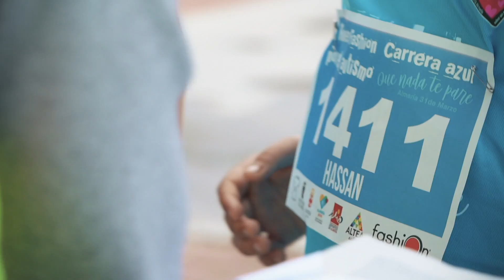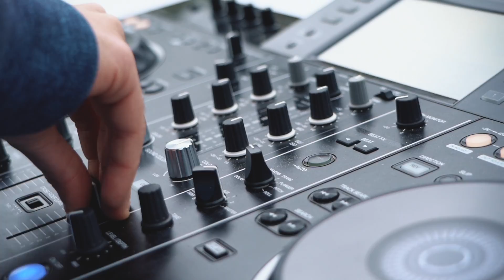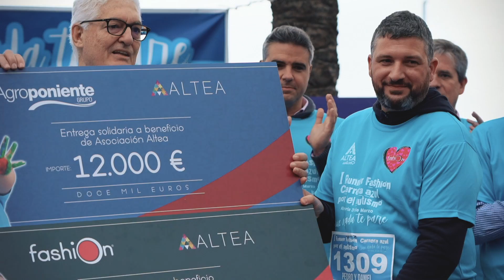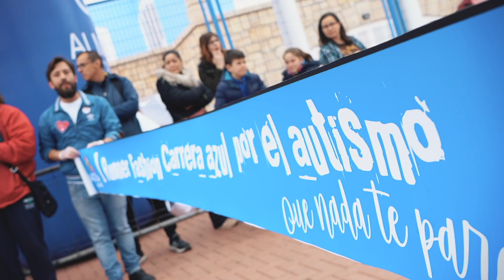I Runner Fashion, carrera azul por el autismo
Resumen del pasado 31 de Marzo 2019 en la I edición de la Runner Fashion, carrera azul por el autismo.